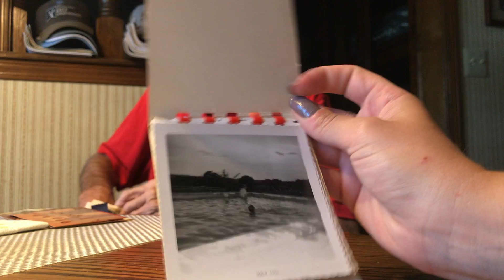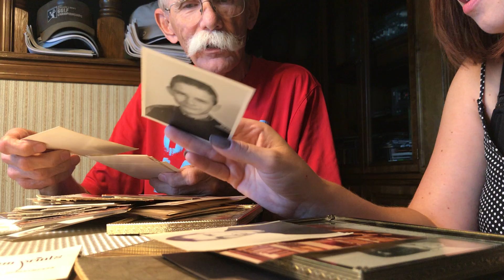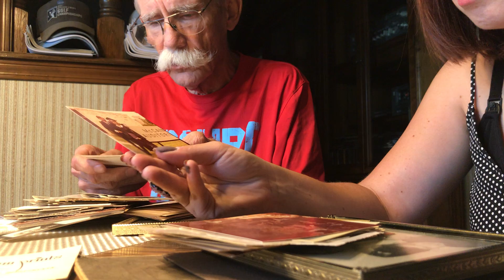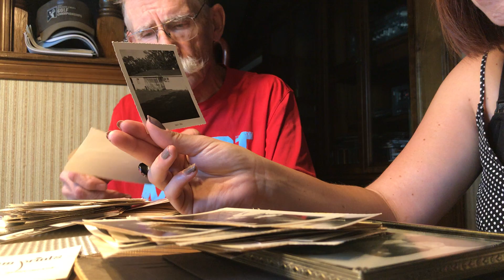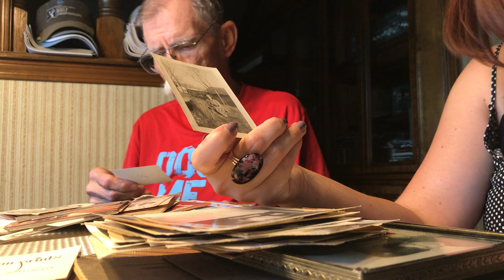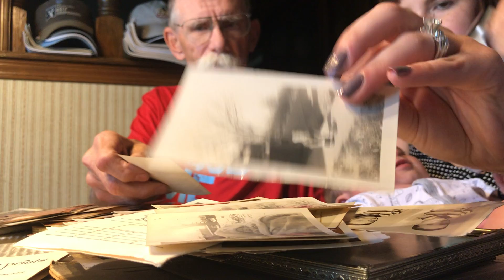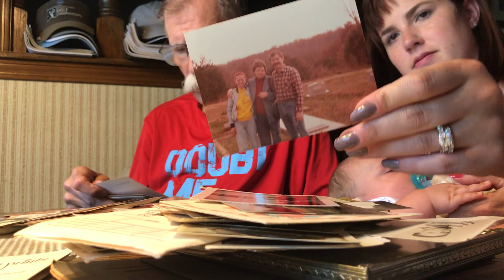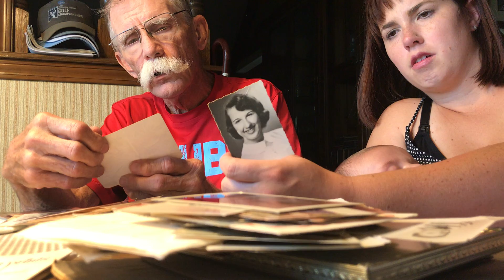August 16, 2019